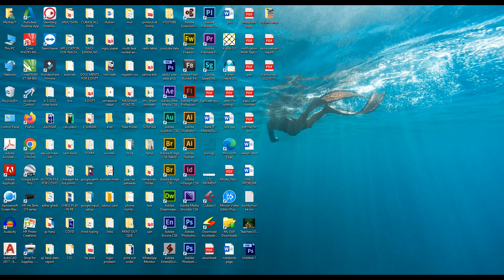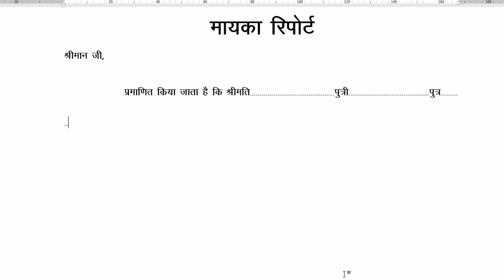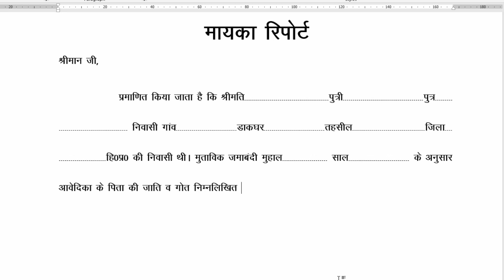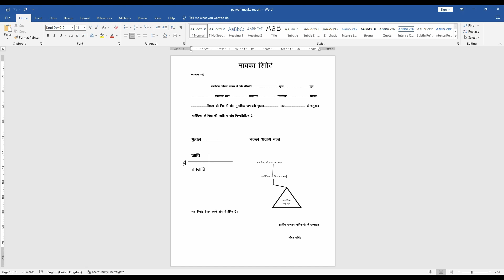पटवारी द्वारा दी जाने वाली माइका रिपोर्ट कैसे तैयार करें || HOW TO MAKE A PATWARI REPORT IN WORD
विडियो में दिखाई गयी फाइल को डाउनलोड करने के लिए लिंक :-